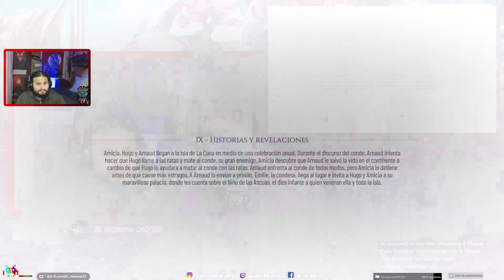A Plague Tale Requiem | #4 | PC | Sub Español | Gameplay | i7 9700 | GTX 1070 SC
Más allá del mar, una isla llama…
Vive una aventura desgarradora por un mundo asombroso y despiadado, retorcido por las fuerzas sobrenaturales.

Tras huir de su hogar devastado, Amicia y Hugo viajan al sur, hacia nuevas regiones y bulliciosas ciudades, para comenzar de nuevo y controlar la maldición.